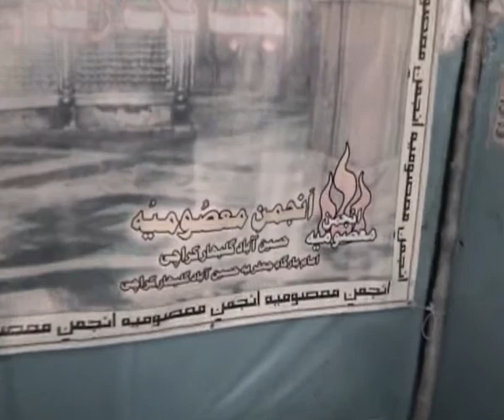Masoomia online (Chehlum hai Shahe bekas O muztar ka hai Chehlum)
NOHA # 2 :Chehlum hai Shahe bekas O muztar ka hai Chehlum
KALAM :  Naz Akbar Abadi
Noha khuwan : Muhammad Hasnain , Dr IQTEDAR Hussain aur Saathi
Held on 21st Safar 1432 , 26th Jan 2011 at GULBAHAR